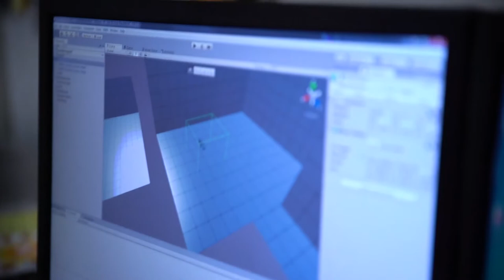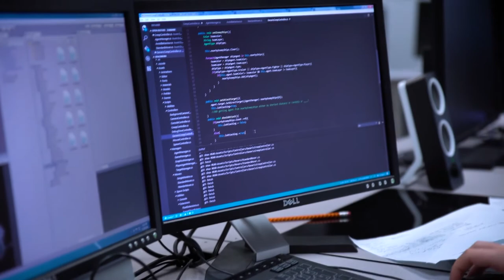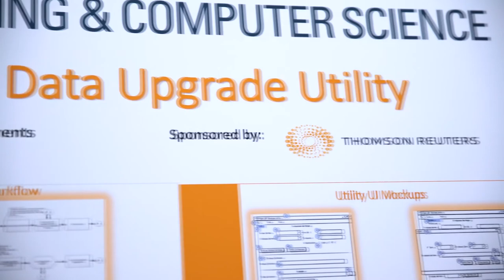UM-Dearborn MS in Software Engineering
The MS in Software Engineering consists of required core courses and technical electives, providing opportunities to design and implement embedded systems and large-scale software systems. It combines mathematical and scientific techniques to solve engineering problems.